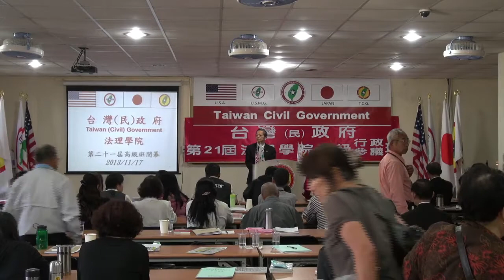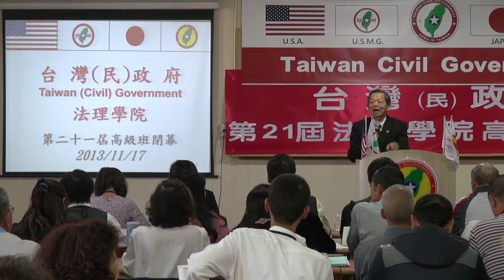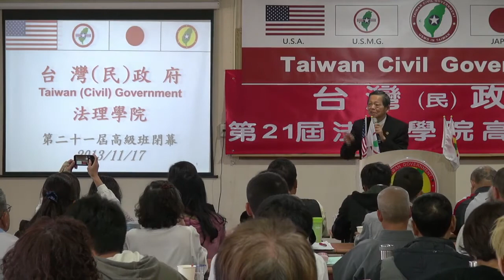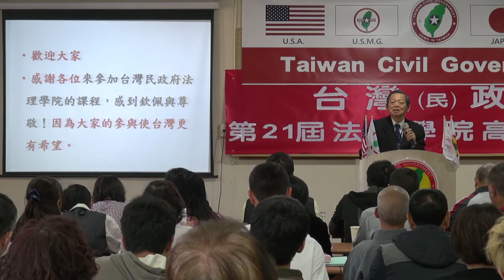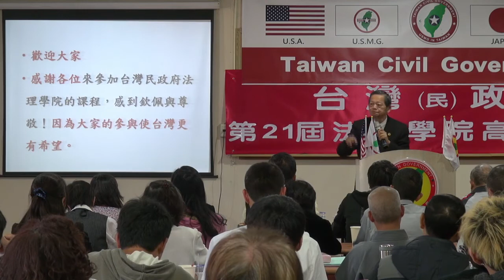131117-14-閉幕詞-張文彥-台灣(民)政府第21屆高級行政參議班